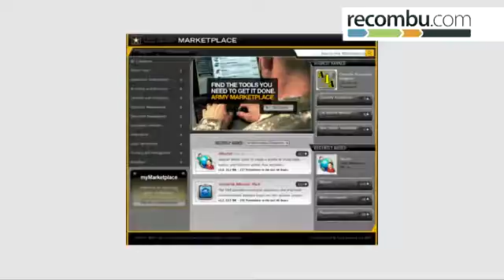The Phone O'Clock News - 02 05 20111852